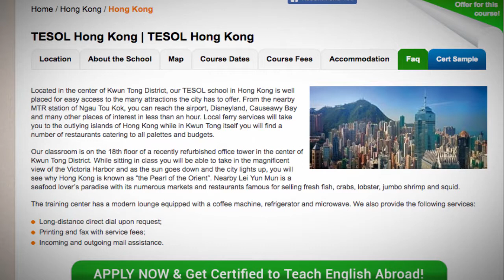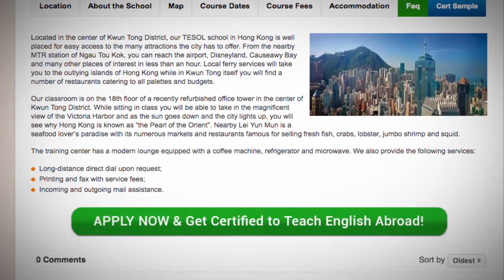Welcome to Our TESOL School in Hong Kong | Teach & Live abroad!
Located in the center of Kwun Tong District, our TESOL school in Hong Kong is well placed for easy access to the many attractions the city has to offer. From the nearby MTR station of Ngau Tou Kok, you can reach the airport, Disneyland, Causeawy Bay and many other places of interest in less than an hour. Local ferry services will take you to the outlying islands of Hong Kong while in Kwun Tong itself you will find a number of restaurants catering to all palettes and budgets.

Our classroom is on the 18th floor of a recently refurbished office tower in the center of Kwun Tong District. While sitting in class you will be able to take in the magnificent view of the Victoria Harbor and as the sun goes down and the city lights up, you will see why Hong Kong is known as “the Pearl of the Orient”. Nearby Lei Yun Mun is a seafood lover’s paradise with its numerous markets and restaurants famous for selling fresh fish, crabs, lobster, jumbo shrimp and squid.

The training center has a modern lounge equipped with a coffee machine, refrigerator and microwave. We also provide the following services:

Long-distance direct dial upon request;
Printing and fax with service fees;
Incoming and outgoing mail assistance.

Find out more about taking a TEFL course in Hong Kong